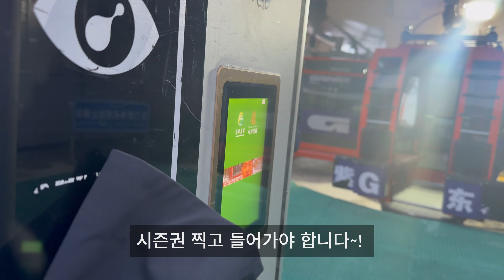정스스 중국 2편!! 한국에서 스키좀 탄다는 사람들이 중국에 갔을때 - 중국스키장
중국 2편 빠르게 업로드 했습니다…
사실 눈이 너무 많이내려 스키장에 올라가지 못해서
시간이 남아 하루 종일 작업했습니다 ..
간만에 작업하려니 어렵네요 ㅎㅎㅎ
이번 영상도 재밌게 봐주세요….ㅎㅎ

촬영장비 gopro9, iphone16pro